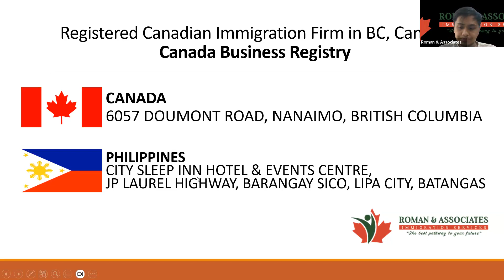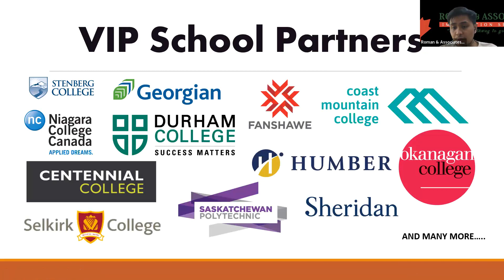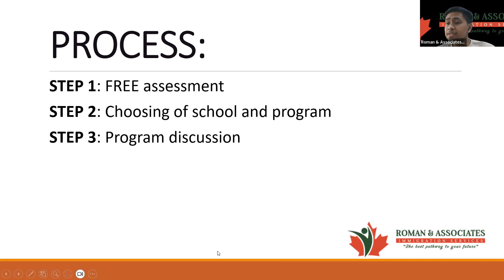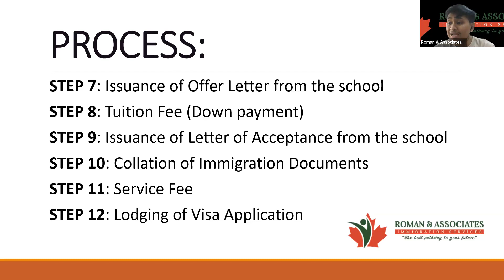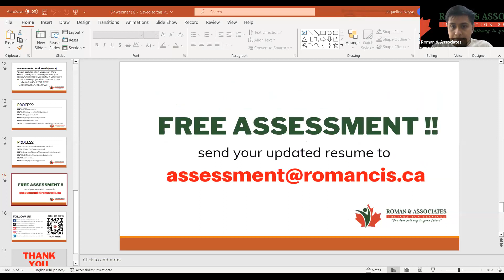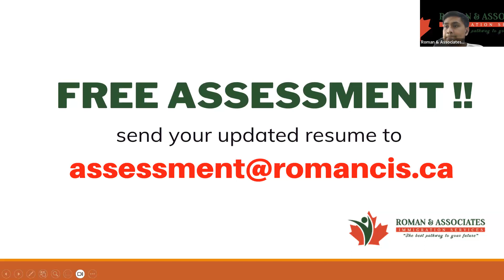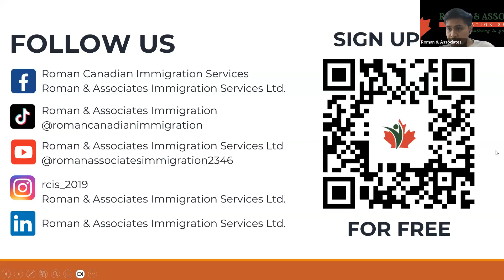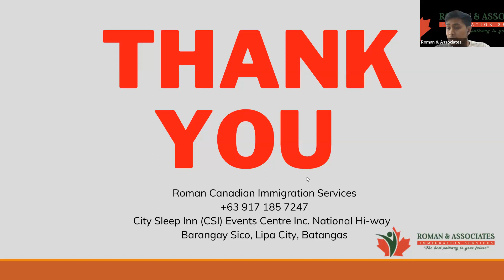VIDEO 67 | Student Pathway to CANADA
Know all the necessary details you need on applying for Study Permit to Canada.

To give you a few lists of schools/programs based on your preference, please send your updated resume to with the subject line STUDY PERMIT

𝑊𝑒 𝑝𝑟𝑜𝑣𝑖𝑑𝑒 𝑓𝑟𝑒𝑒 𝑎𝑠𝑠𝑖𝑠𝑡𝑎𝑛𝑐𝑒 𝑢𝑛𝑡𝑖𝑙 𝑦𝑜𝑢 𝑔𝑒𝑡 𝑡𝑜 𝑒𝑛𝑟𝑜𝑙𝑙 𝑖𝑛 𝑦𝑜𝑢𝑟 𝑐ℎ𝑜𝑠𝑒𝑛 𝑠𝑐ℎ𝑜𝑜𝑙 𝑖𝑛 𝐶𝑎𝑛𝑎𝑑𝑎.